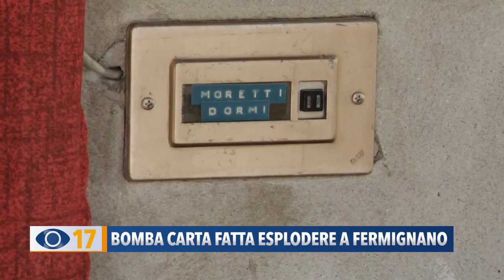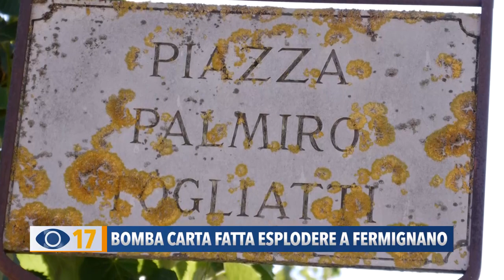Bomba carta fatta esplodere a Fermignano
Fanno esplodere una bomba carta davanti a un'abitazione a Fermignano. Residenti spaventati, il sindaco denuncia tutto ai Carabinieri.